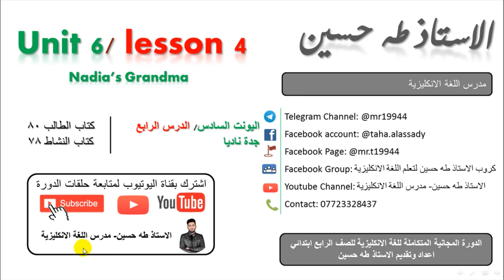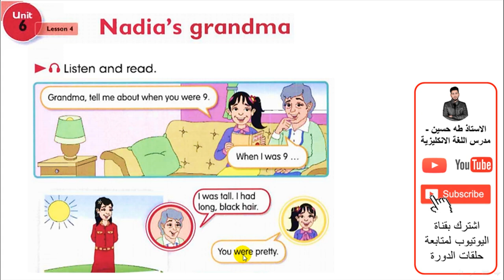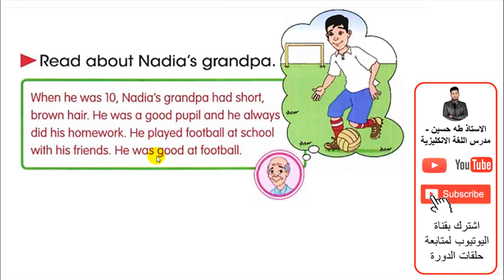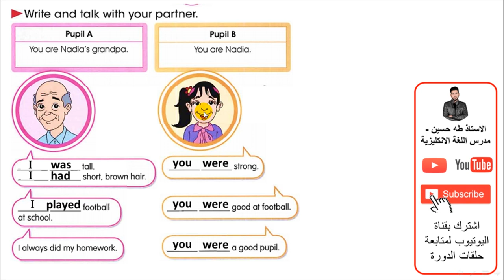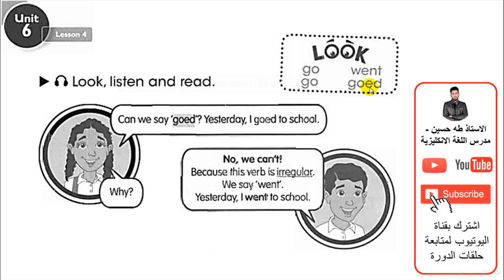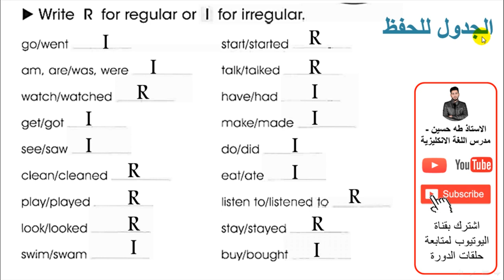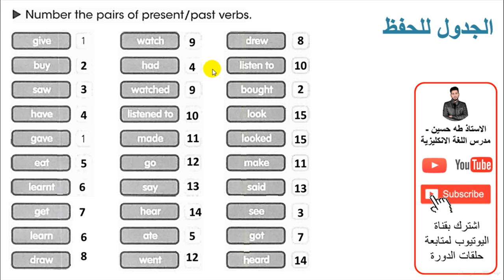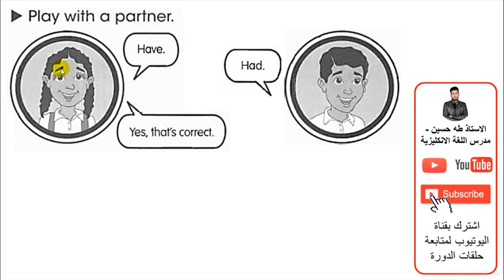الرابع ابتدائي/ اليونت السادس الدرس الرابع/ جدة ناديا/ الاستاذ طه حسين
شرح اليونت السادس/ الدرس الرابع/ جدة ناديا/   للصف الرابع ابتدائي + حل كتاب النشاط+  نماذج امثلة وصيغ اسئلة  للموضوع/ الاستاذ طه حسين.